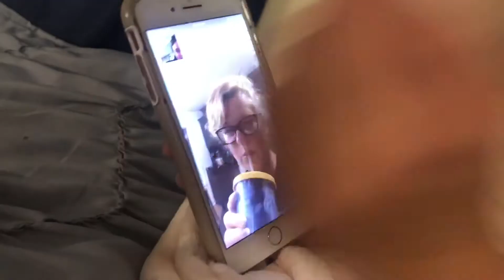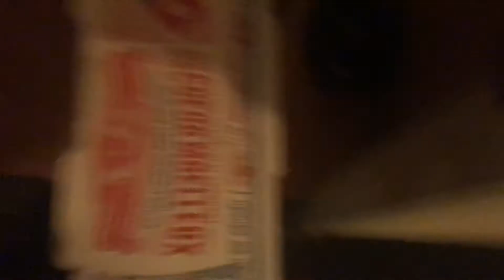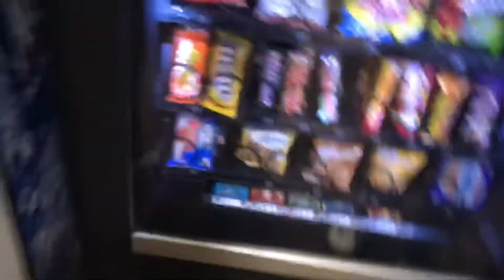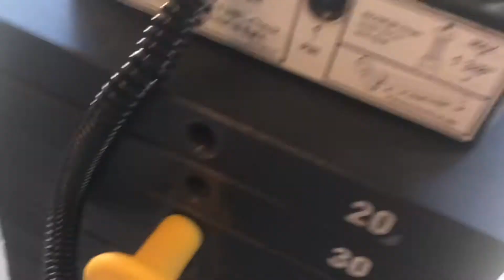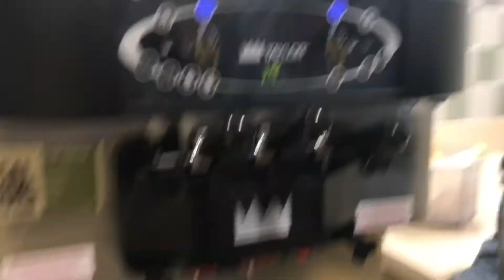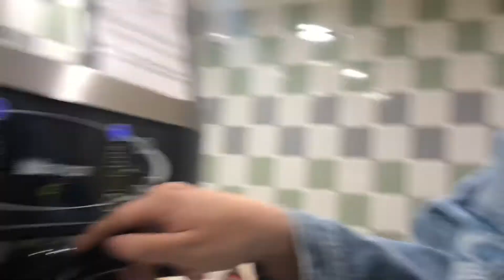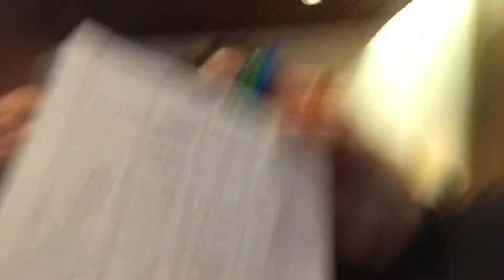A Week In My College Life